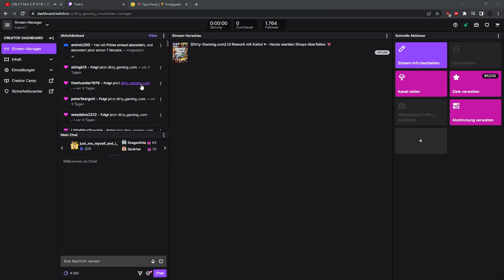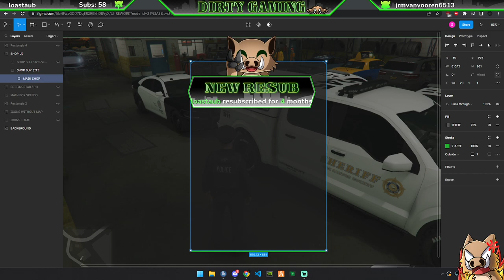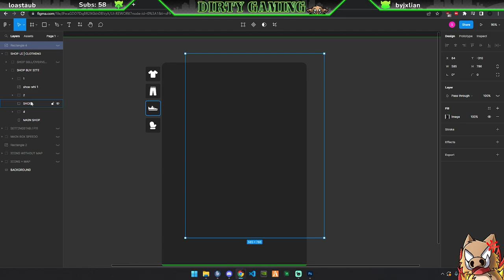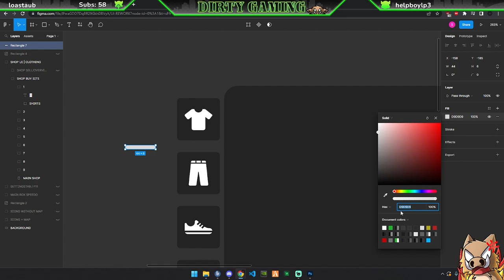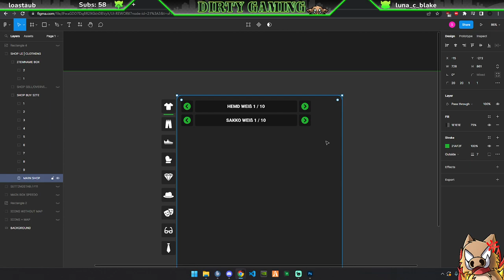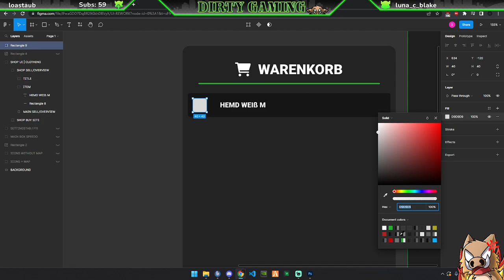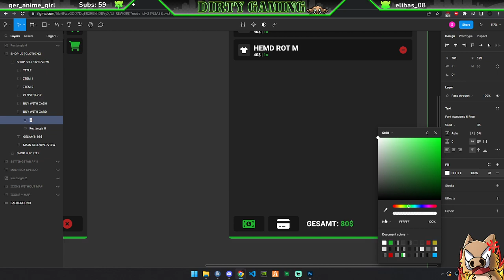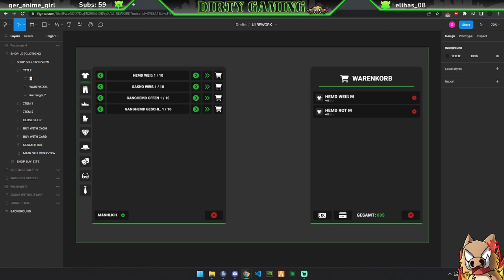Dirty Gaming | UI Rework via Figma mit Kaito [Heute werden Shops überfallen]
Gameplay. Grand Theft Auto V is an action-adventure game played from either a third-person or first-person perspective. Players complete missions—linear scenarios with set objectives—to progress through the story. Outside of the missions, players may freely roam the open world.

✬✬✬ Schau auch unseren anderen Videos ✬✬✬

Danke für das Zuschauen und bis zum nächsten Video!